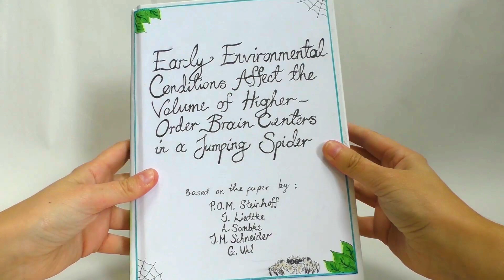Journal of Zoology 'Paper of the Year' 2018 video abstract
This video abstract is featuring the 2018 winner of the Journal of Zoology 'Paper of the Year' award, entitled 'Early environmental conditions affect the volume of higher order brain centers in a jumping spider' by Philip Steinhoff et al., available